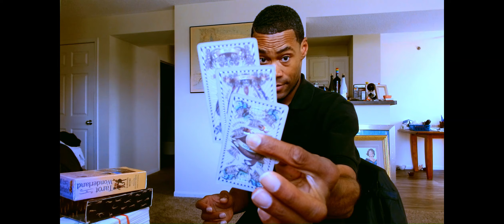REAL LEADERS FOLLOW FOLLOWERS AT SOME POINT IN THEIR LIVES...PAY ATTENTION...FEEL ME?